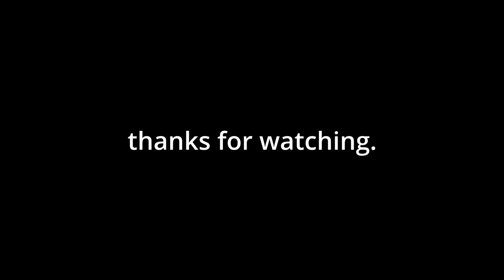Best pen for writing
best pen for writing , best pen for exam , best pen under 50
best pen under 10, best pen under 100 , best pen for good handwriting
expirment with pens , different kinds of pens